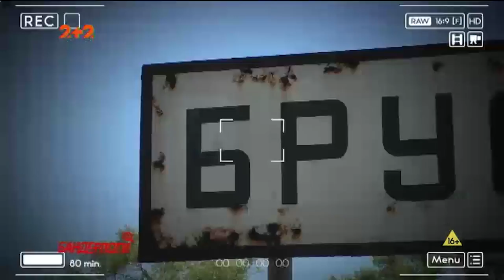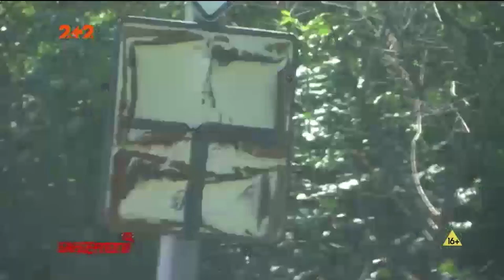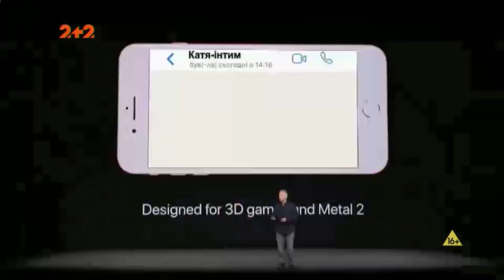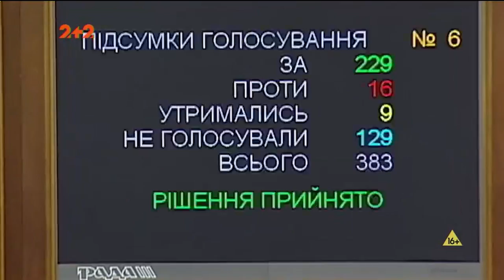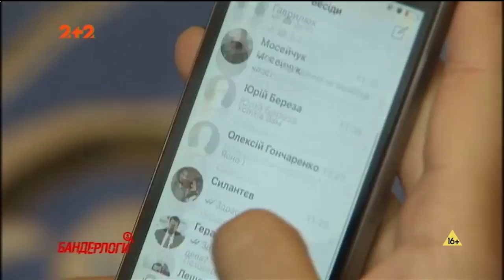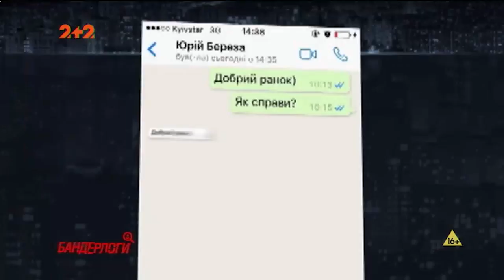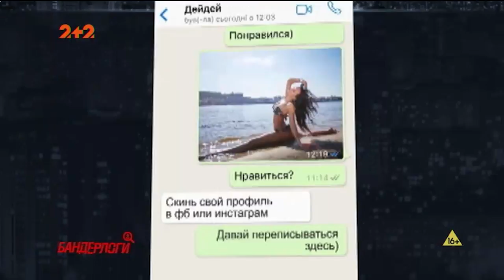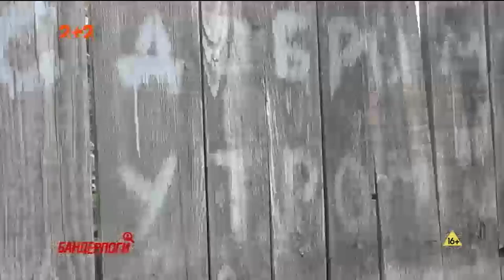Бандерлоги. 18 випуск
Хто з депутатів-євроінтеграторів не любить блакитний колір? Хто з народних депутатів любить інтрижки? Як влада українських містечок готується зустрічати гаранта? Дивіться прямо зараз!